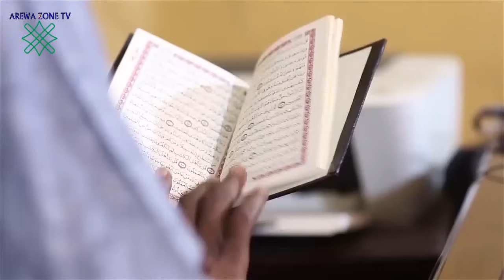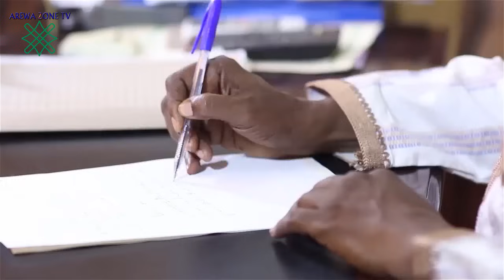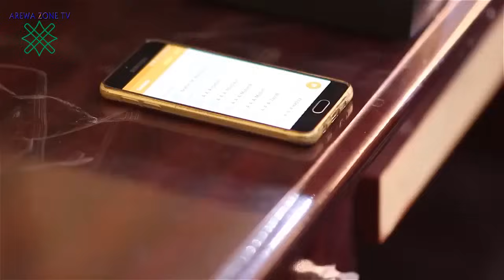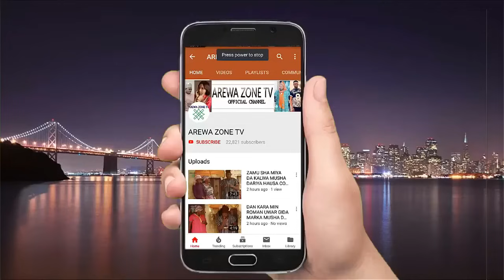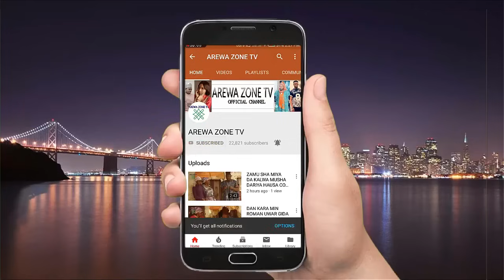Madubin Gobe Part 2: Latest Hausa Movies 2023 (Hausa Films)